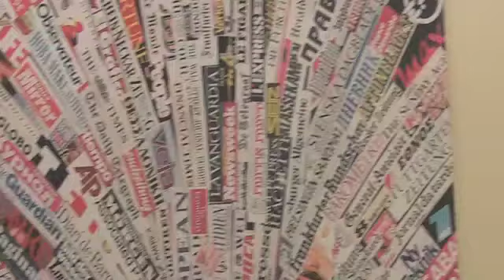L'Eurispes.it intervista Maarten van Aalderen - 3a parte